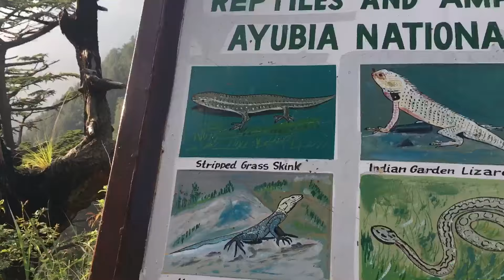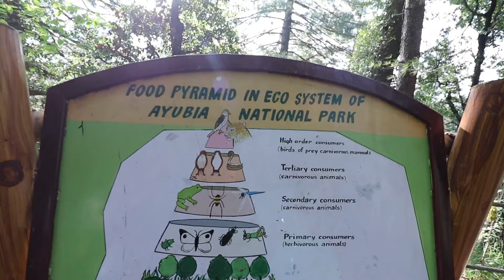BREAKFAST IN JUNGLE | PAKISTAN | AYUBIA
To be part of my Vlog All you have to do is hold your camera in horizontal position and say,
1. My name is ______ .
2. I’m from ________ .
3. Welcome back to another Vlog.

Follow these simple steps and be part of my Vlog

My Vlog are in Urdu\Hindi.

♫ Music 🎵